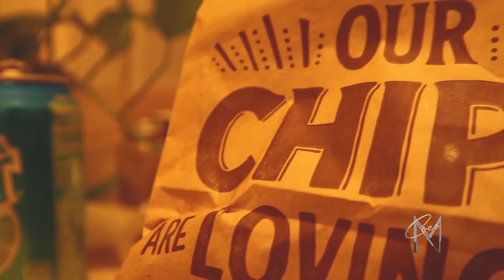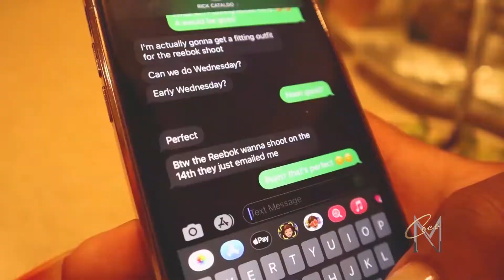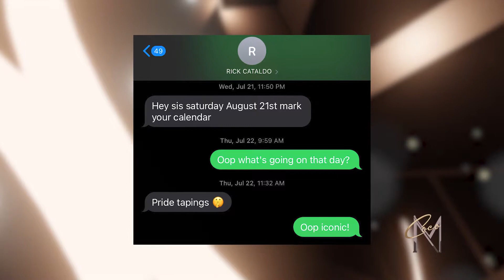Rise Of The Dragazon "CoCo Mousse" | Original Wrestling Vlog Series | Pretty & Beat S2E8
Inspired by the Real Housewives Reality TV franchise, I give to you the reality of my life as not only a wrestler but me. Get Pretty & Beat! Watch and see how I handle my on screen persona as Coco Mousse and my real life drama as Eriana. Get ready to get a glimpse into the drama in the second season of Pretty & Beat Starring Eriana Thomas aka The Dragazon Coco Mousse!
Professional Wrestling can be hard but so can real life!

For more in information you can follow me on